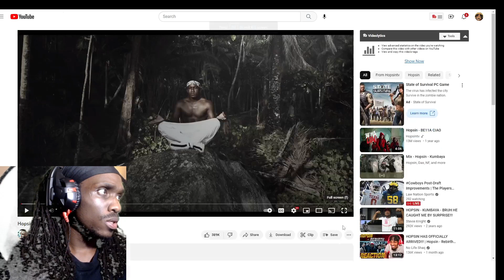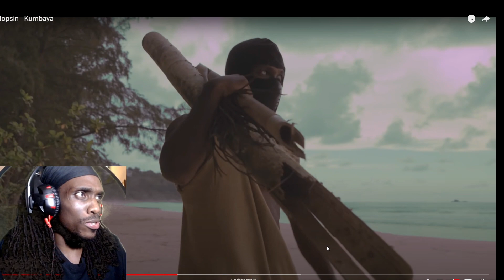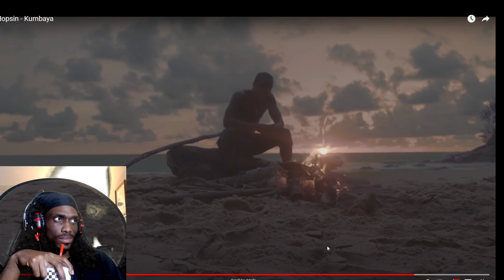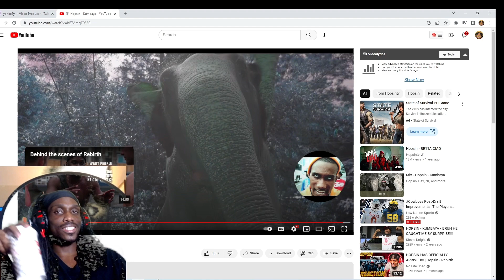FIRST TIME HEARING Hopsin - Kumbaya REACTION